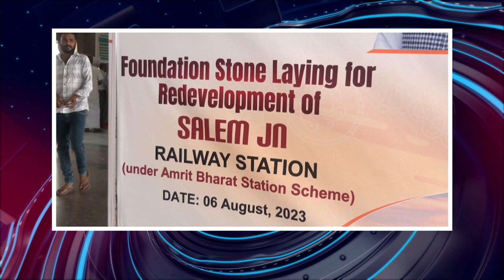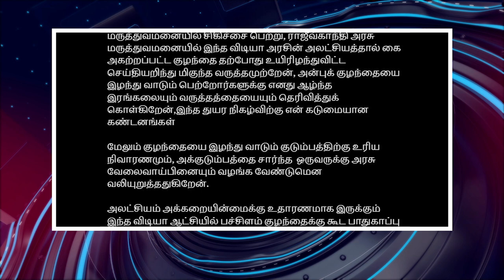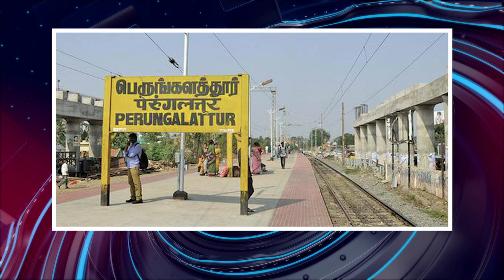பொதிகை பிற்பகல் 4 மணி எக்ஸ்பிரஸ் செய்திகள் [6.8.2023]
ஒருவரியில் செய்தி

மணிப்பூர் விவகாரத்தை அக்கறையுடன் கவனிக்கிறோம்- மத்திய அரசு

அரியானா மாநிலம் குருகிராமில் 144 தடை நீக்கம்

பேருந்து கொள்முதல் ஒற்றை ஒப்பந்தப்புள்ளியை ஏற்கலாகாது- அன்புமணி

குடியரசுத்தலைவர் புதுச்சேரி வருகை
தேசிய கைத்தறி தின விழா

ராகுல்காந்தி மீண்டும் எம்பியானார்

இலங்கை கடற்படை தமிழக
மீனவர்களை கைது செய்தது

வில்வித்தை மகளிர் அணிக்கு பாராட்டு

அரியானாவில் பஞ்சாயத்துராஜ் மாநாடு

18 ஆயிரம் கிராமங்களுக்கு மின்சாரம் இல்லை

பூடான் அசாம் இடையே ரயில் இணைப்பு

முதலமைச்சர் மு.க.ஸ்டாலின் மலர் தூவி மரியாதை

செந்தில் பாலாஜி மனு தள்ளுபடி

காங்கிரஸ் தலைவர்களை சந்தித்த மணிப்பூர் முன்னாள் முதலமைச்சர் இபோபி சிங்

சந்திராயன் -3 சுற்றுப்பாதை உயர்த்தும் பணி வெற்றி

தமிழகத்தில் வெப்பநிலை 2 முதல் 4 டிகிரி செல்சியஸ் வரை அதிகரிக்கும்

இலங்கை கடற்படை தமிழக மீனவர்களை கைது செய்தது

சென்னையில் பெட்ரோல் டீசல் விலை

தில்லி எய்ம்ஸ் மருத்துவமனையில் தீவிபத்து

மணிப்பூர் வழக்கில் டிஜிபி ஆஜர்

ஞானவாபி மசூதியில் 4வது நாளாக ஆய்வு

பாகிஸ்தான் ட்ரோன் கேமரா பறிமுதல்

காவிரியில் தண்ணீர் திறப்பு

ஒகேனக்கல்லுக்கு 6000 க.அடி. நீர்வரத்து

காஷ்மீரில் பயங்கரவாதி சுட்டுக்கொலை

இமாச்சல பிரதேசத்தில் நிலச்சரிவு

பயணிகளை ஏற்றாமல் சென்ற விமானம்

டொனால்ட் ட்ரம்ப் வலியுறுத்தல்

பாலஸ்தீனிய ஆயுதக்குழுவினர்
3 பேர் சுட்டுக்கொலை

ஆப்காஸ்தானில் சிறுமிகள் கல்வி கற்கத்தடை

ஹாக்கிப்போட்டியில் இந்தியா வெற்றி

ஆஸ்திரேலிய ஓபனில் இந்தியா தோல்வி

டி20 போட்டியில் இந்தியா தோல்வி

 (மொத்தம் 36 செய்திகள்)